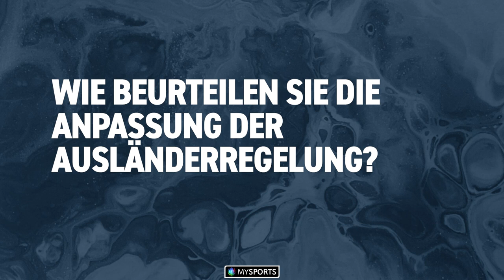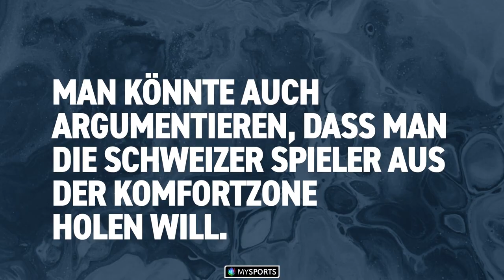Lars Weibel: «Die Nationalmannschaften sind die Haupt-Leidtragenden einer Aufstockung»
Werden in der National League schon bald 10 Ausländer pro Team erlaubt sein? Wie sieht's mit dem Financial Fairplay aus? Wir beleuchten in den nächsten Tagen die Pros und Kontras zur Aufstockung der Import-Regelung sowie der anstehenden Reformen in der Eishockey-Schweiz.

Die Reformen dürften nicht nur einschneidende Auswirkungen auf die Vereine haben. Auch die Nationalmannschaften werden von diesen Entscheiden massgeblich geprägt werden. Davon ist Lars Weibel, Director National Teams beim Schweizerischen Eishockeyverband (SIHF), überzeugt.